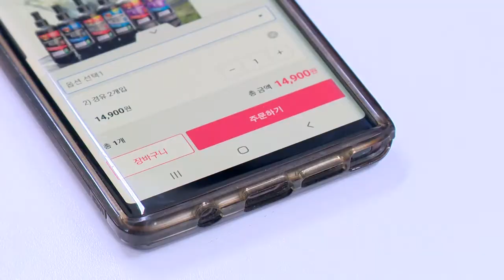작년 일평균 카드사용액 9.4% 늘어… 비대면 결제 16.2%↑ (20220322)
# 작년 일평균 카드사용액 9.4% 늘어… 비대면 결제 16.2%↑